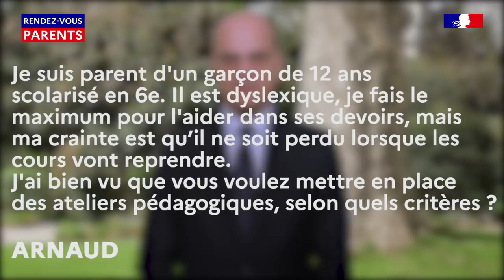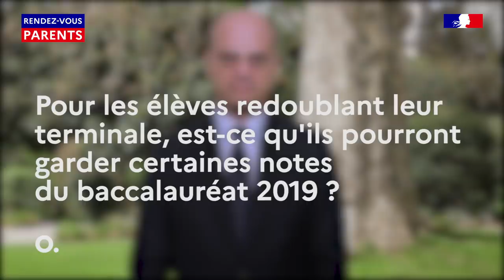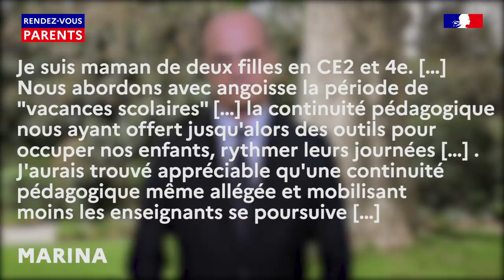Rendez-vous parents #8 - Jean-Michel Blanquer s'adresse aux familles 17/04